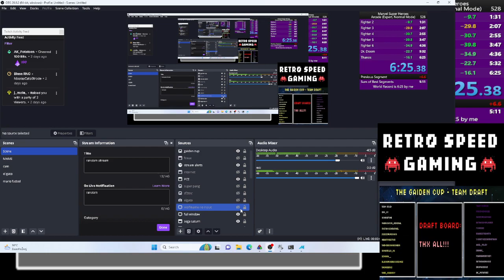(WR) Marvel Super Heroes (Arcade - Expert) 6.24 Speedrun